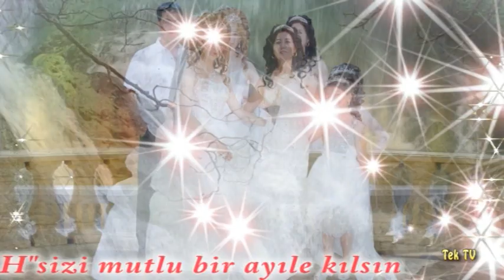NAZİK İLE CENGİZ DÜĞÜN Tek TV Sunar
Studio video İlhan Tek GSM 0887/93 99 69  GSM 0896/48 58 89       TEL 0049/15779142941 FULL HD BG PAZARCİK D LAND HANNOVER